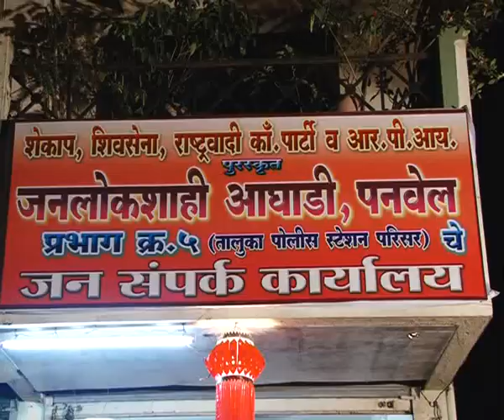Jansampark Karyalay Udghatan 15 nov 2011